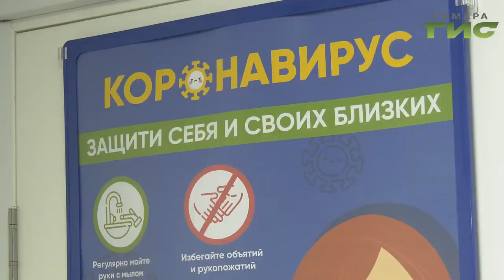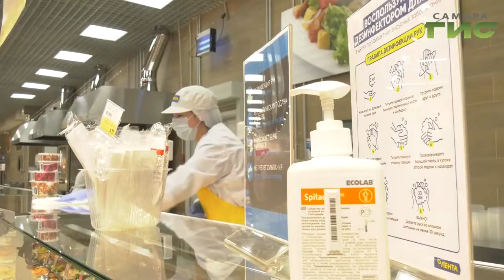В Самаре стартовал комплекс профилактических мер. ТЦ подверглись специальной обработке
Круговую оборону от вируса заняли владельцы самарских магазинов. Они делают все, чтобы поход за продуктами не закончился температурой и кашлем. В Самаре почти 4000 торговых точек, от супермаркетов до маленьких лавочек. О том, какие меры принимают их владельцы и продавцы,  расскажет Сергей Кизоркин.